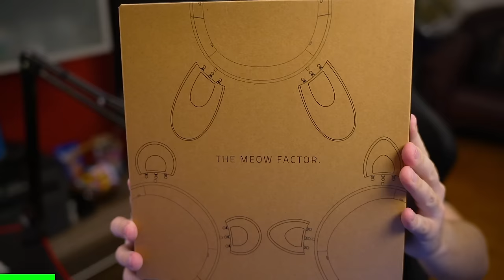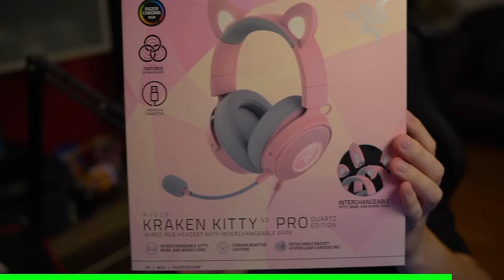Noul *BRAWLER* este MEGA OP!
🎮 Brawl Stars cu @xSlayder
00:00 - Brawler Nou
02:39 - Razer Kraken Kitty V2 PRO Unboxing
06:18 - Brawl Stars KIT